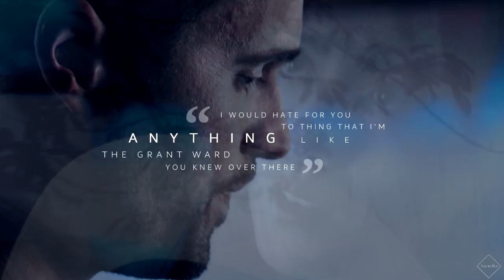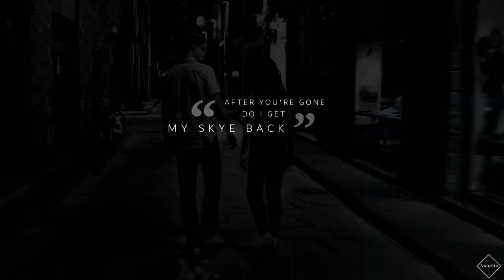Skye x Ward || Otherside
» on this otherside, maybe we're meant to try «

Watch it on HD + headphones for better quality!

Dedicated to my beloved cupcake Ariz who softly and lovingly bullied me to vid skyeward. Still love ya tho ♥

► characters: Skye/Daisy Johnson & Grant Ward
► fandom: Marvel's Agents of S.H.I.E.L.D.
► coloring: Mine
► program: Sony Vegas Pro 14